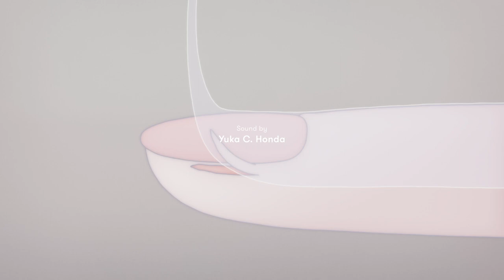Anxious Body | Short Film by Yoriko Mizushiri | Trailer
Director: Yoriko MIZUSHIRI.